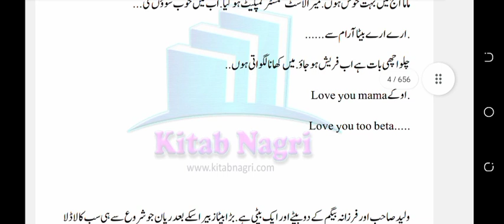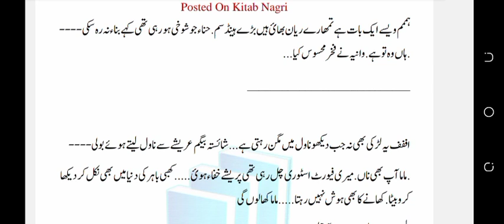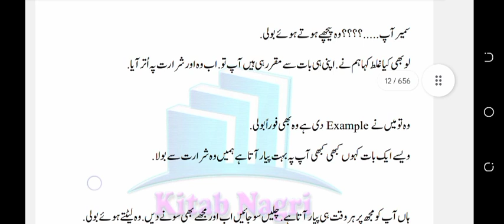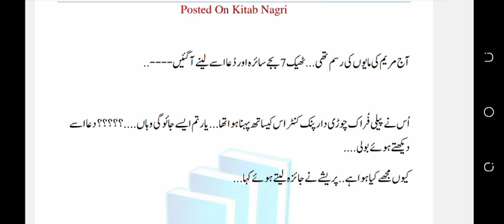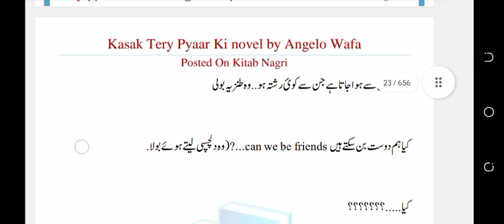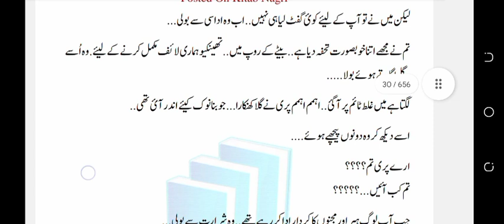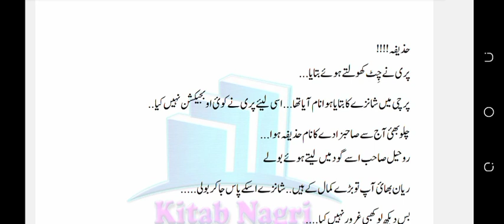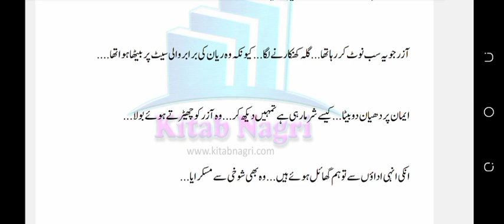Kasak Tere Pyaar ki||Angelo wafa||episode 1|| Romantic novel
kasak Tere Pyaar ki
Angelo wafa
romantic novel
all tv